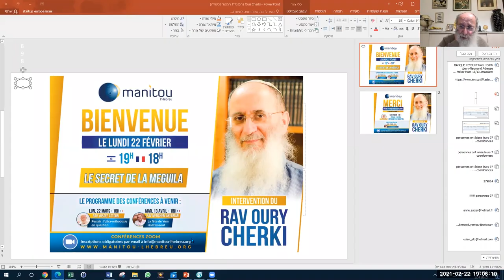Le Secret de la Meguila -- MANITOU L'HÉBREU